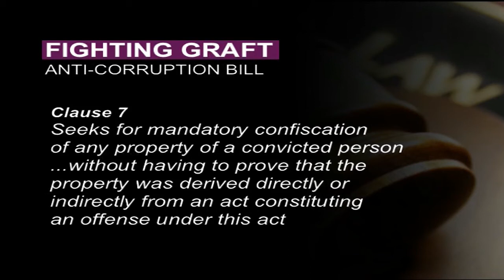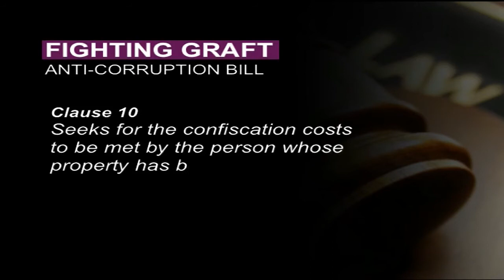30 9 FIGHTING CORRUPTION